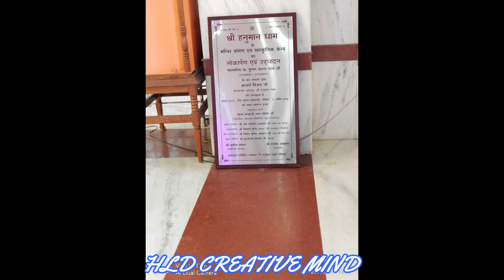hanuman chalisa | jai bajrang bali| hld creative mind | unique events | event | hanuman dham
नमस्कार दोस्तों आप सभी का हमारे चैनल "Hld creative mind"  पर स्वागत है।
अगर आपको हमारी वीडियो पसंद आए तो वीडियो को जरुर like और share जरूर करें

Original-Artist(s)/Record-label(s).

This video is a work of fiction. In no way does this video insult any stream. Filed people from different occupations.

unique events#hld creative mind#event#Dj#sound#creative mind#

hanuman chalisa lyric ,
hanuman chalisa lyric in hindi ,
hanuman chalisa lyric in english ,
हनुमान चालीसा 7 बार पढ़ने से क्या होता है? ,
हनुमान चालीसा कैसे पढ़ा जाता है? ,
हनुमान चालीसा कितनी बार पढ़ना चाहिए? ,
hanuman chalisa aarthi ,
hanuman chalisa telugu ,
whatsup status bajrang bali ,

Hanuman status 🚩4k full screen status 🚩 bajrang bali status 🚩jai hanuman status new 🚩 हनुमान स्टेटस
Hanuman Ji 4k Full Screen Status | Bajrangbali New Status | Hanuman Status Video
Hanuman Ji 4K Full Screen Status - Hanuman Whatsapp Status - Bajrangbali - 4K Resolution
hanumanstatusHanuman ji status👣 हनुमान मंत्र 💖 Bajarangbali Status 💥बजरंगबली स्टेटस 💎 हनुमानजी स्टेटस 🤝